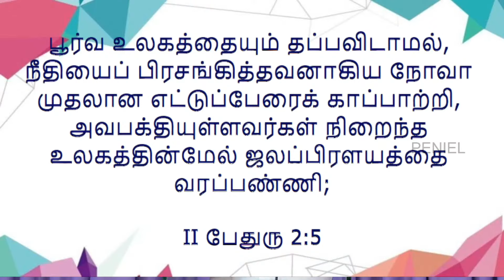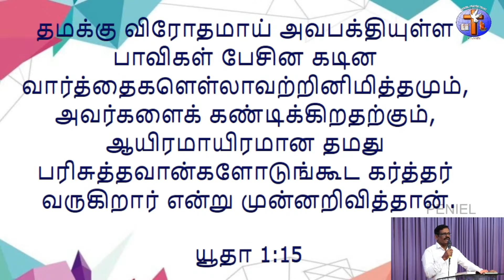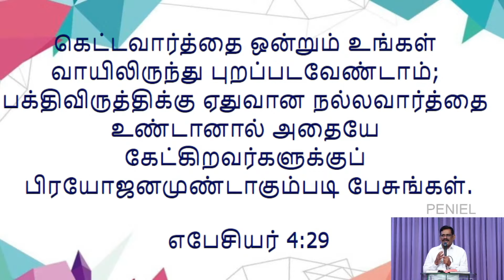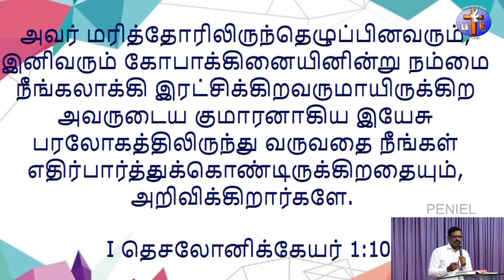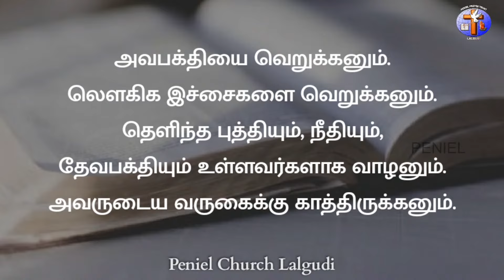PENIEL CHURCH LALGUDI || 05-02-2023 || SUNDAY SERVICE || REV.S.PAUL RAJ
Glory To God We welcome you to our Peniel family
Address: Peniel church, Lalgudi . Now Our Sunday Service Timing 8:30am - 10.30 am Lets Join with us and worship our God.
Venue: Peniel Church, Balaji Nagar, Angarai, Lalgudi (Tk), Trichy (Dt)
 Near to EB Office